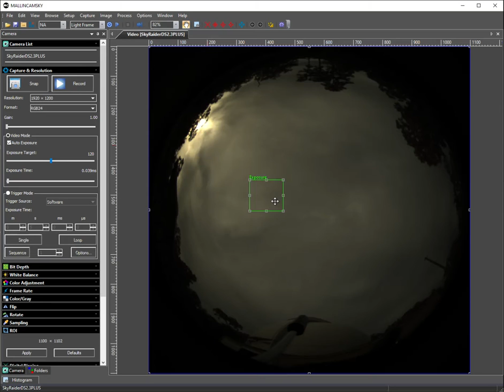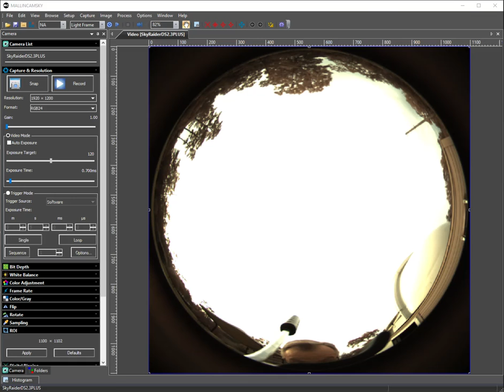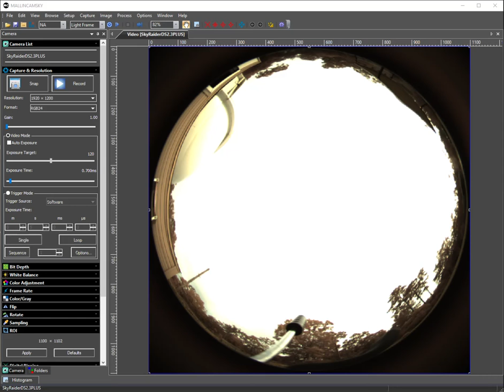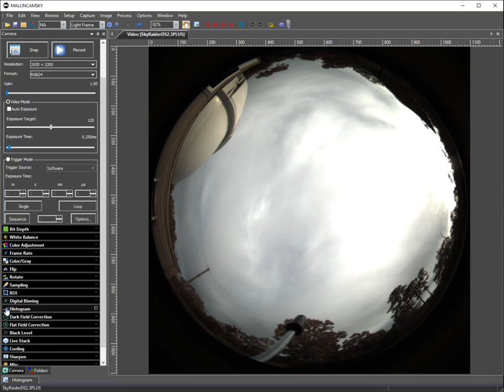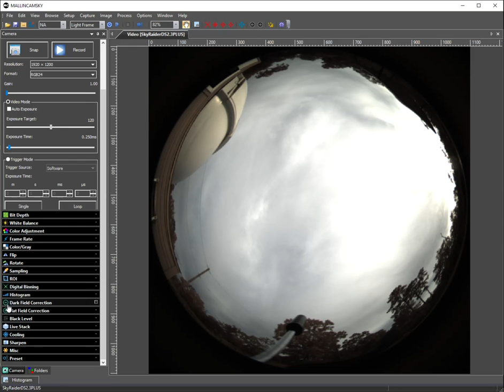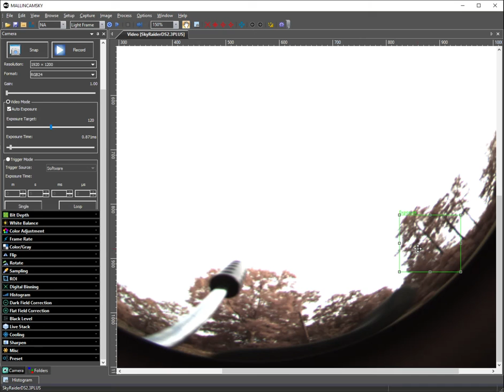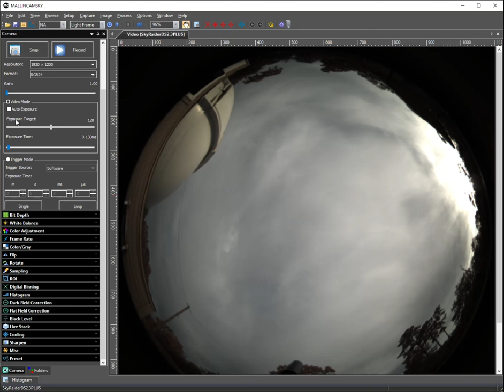New All Sky Camera Lens Testing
Testing a possible new lens for the next generation of All Sky Cameras.  The camera was a DS2.3 PLUS